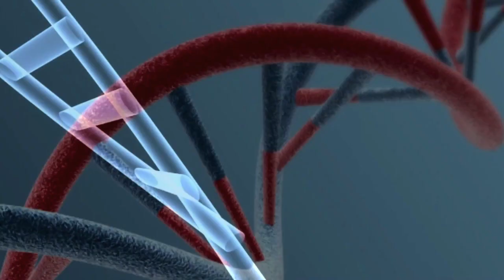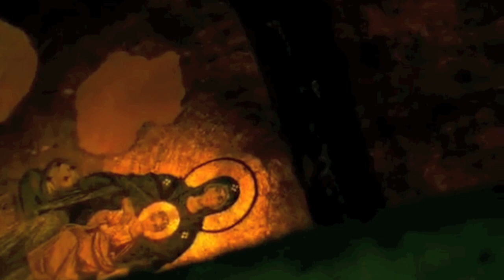Crusaders, Lebanon, & the Y-Chromosome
The most common haplotype in Lebanese Christians highly correlates with a Western European haplotype ( Hb1, as found in England, France, Germany).  It is unlikely that this haplotype would have reached its current frequency in Lebanese Christians without significant admixture with Western European populations.  Meaning, without the Crusaders presence in the Levant and Syria, the rate of appearance of their haplotype would be almost non-existent.